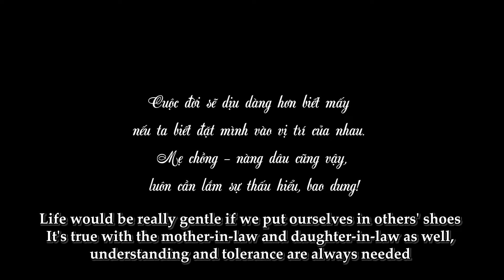Mẹ Chồng "Nhà Người Ta" Thay Con Dâu Ra Tay Xử Lý Bồ Nhí Của Con Trai